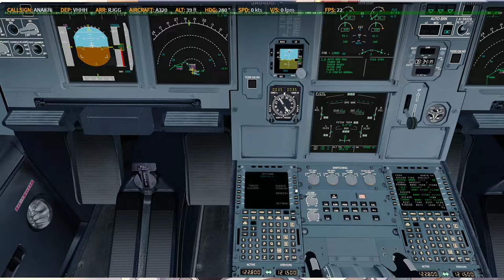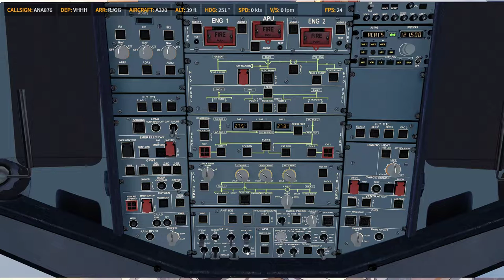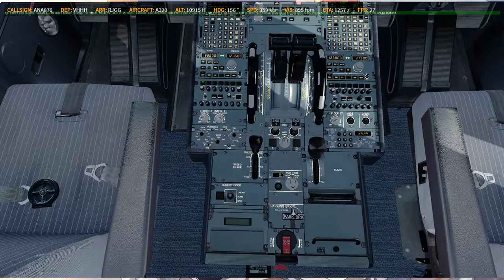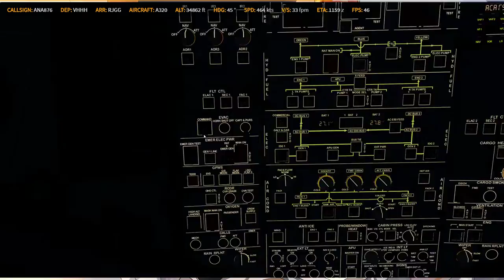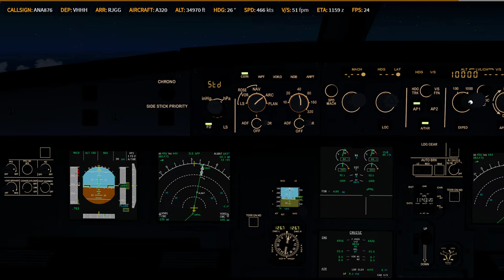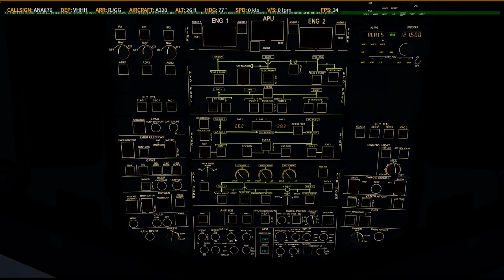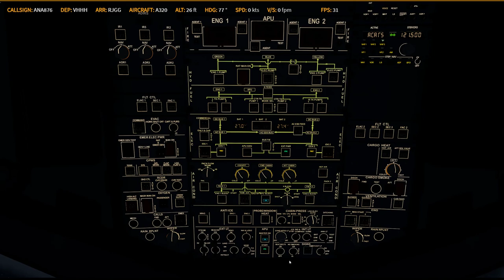P3D V4.5 | FSL320 | ✈ VHHH → RJGG | KN0516 0516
Prepar3D
    -PMDG 737
    -PMDG 747
    -PMDG 777
    -QW 787
    -FSL 320
    -AS 330 [ 如果有的話ㄏㄏ ]
    -ASP4
    -EFBV2
    -ChasePlane
    -ORBX Global Base pack / vector / lights